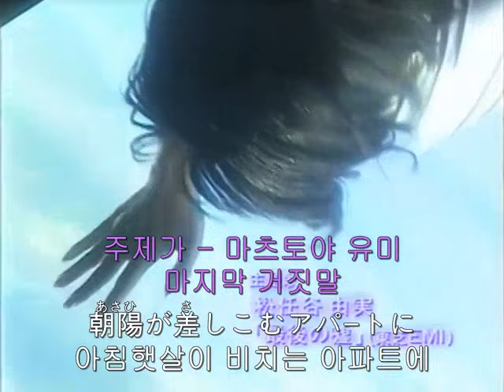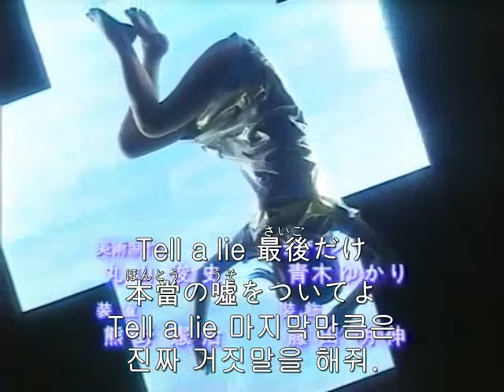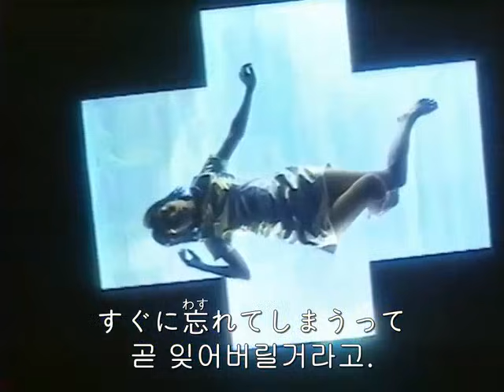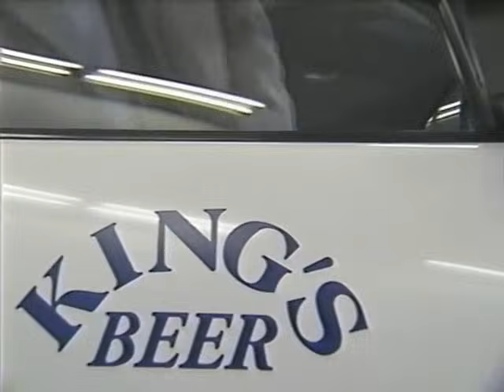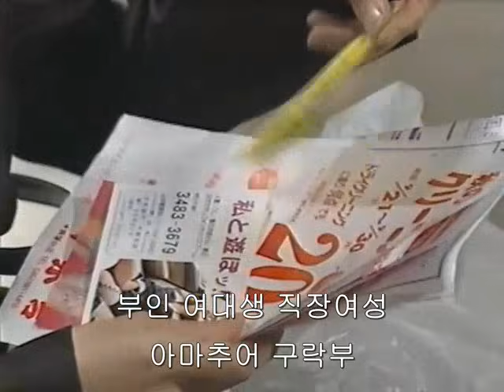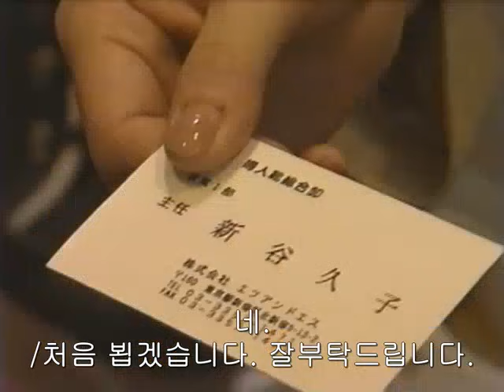ひとり暮らし 第04話